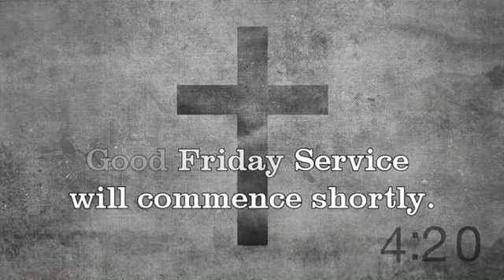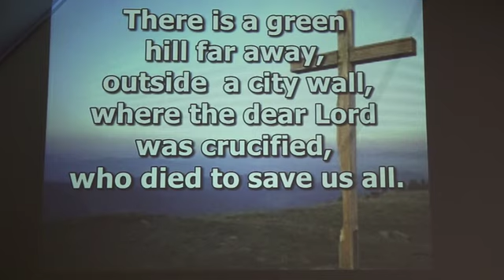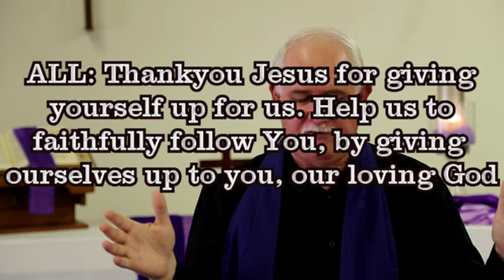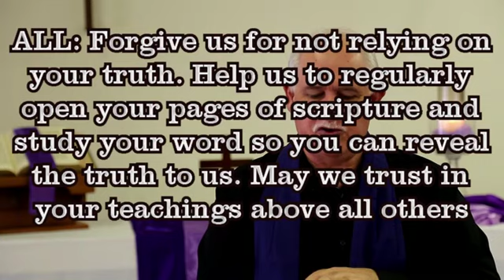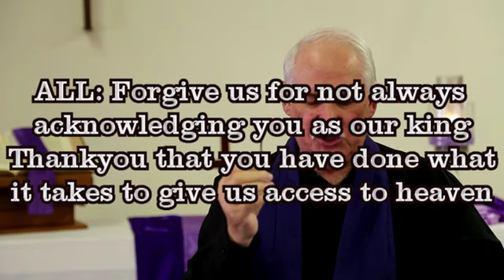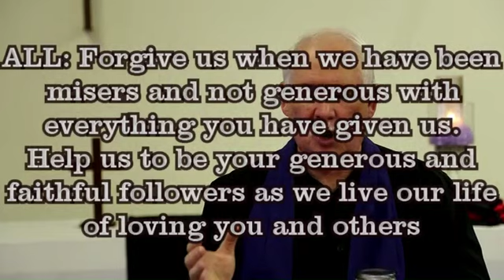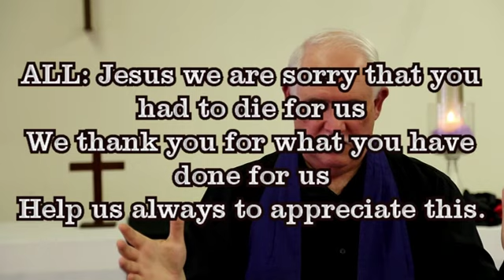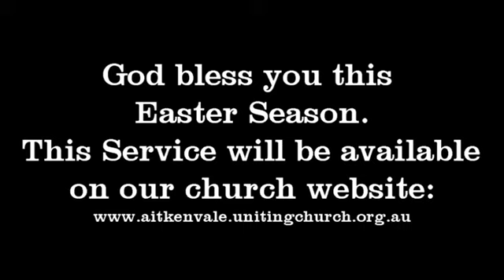AUC Good Friday Service 2020